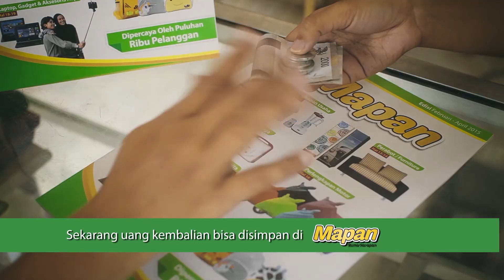Studio Antelope - Showreel 2015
A brief introduction to Studio Antelope Indonesia and what we do...

PT. Studio Antelope Indonesia is a group of storytellers. We love to tell stories through design & pictures. We help companies to communicate their ideas to public. We believe that a good communication is created from a measurable quality in each delivery. This virtue has always been the priority in our works.

The studio was established in 2011 by Jason Iskandar, a young Indonesian filmmaker, and Florence Giovani, a graphic designer. At first, the studio only produced non-commercial short films, which were intended to explore forms, ideas, and themes outside the mainstream culture. Eventually, the two agreed to bring the same spirit in another sphere.

With this spirit, Studio Antelope has worked with both national and transnational companies such as Pertamina (Indonesia), Matrade (Malaysia), McKinsey & Company (the United States), and those which have been growing rapidly in modern industries such as PT. Ruma, Decon Multi Industri, PT. Kaltim Prima Coal, Young Leaders for Indonesia, and many more.

PT. STUDIO ANTELOPE INDONESIA
Jalan Pangkalan Asem No. 17
Jakarta Pusat 10530
Jakarta, Indonesia